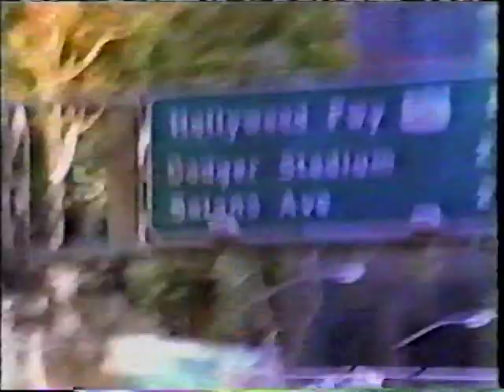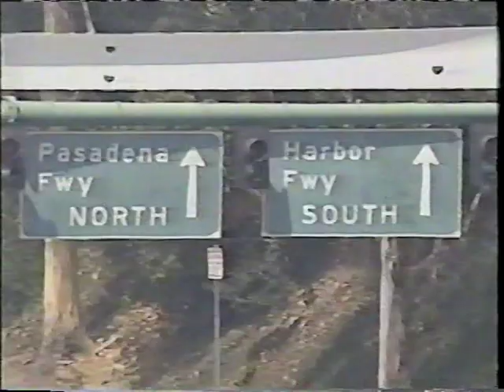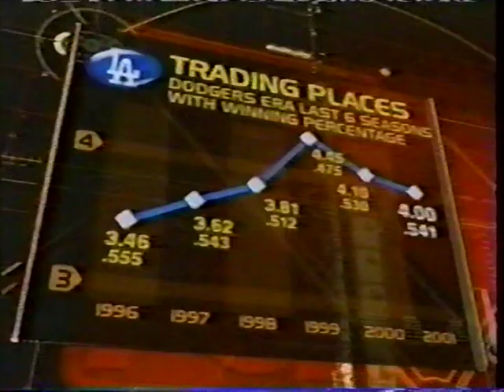Angels vs Dodgers (6-9-2001)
The FOX Saturday Game of the Week, June 9, 2001, had Thom Brennaman and Steve Lyons calling the Anaheim Angels and Los Angeles Dodgers in the smog.